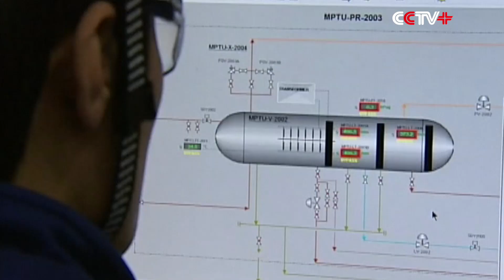China's First Pilot Mobile Offshore Oil Platform Delivered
China’s first pilot mobile offshore oil rig, Hai Yang Shi You 162, was delivered on Friday in Yantai City of east China’s Shandong Province, which is expected to carry out pilot oil production, processing, storage, rig repair and other missions.

Drilling for oil offshore is a task filled with many uncertainties so China National Offshore Oil Corporation (CNOOC) Energy Technology and Services Limited developed Hai Yang Shi You 162, a movable oil rig as a way to improve the efficiency of oil drilling. If a location proves prosperous, then a more permanent structure can be installed. However, in situations where no oil deposits are found, the mobile oil rig can traverse to another location.

The oil rig has four retractable legs, each capable of reaching 73 meters that works as four pillars to hold up the rig, which weighs nearly 7,000 tonnes. Once the rig reaches a drill site, it will extend its legs into the water and drill through the earth’s crust to set the foundation for the rig above the sea surface.

The legs can later be retracted so that a tugboat can move the rig to another location.

According to Yu Hua, general manager of CNOOC Energy Technology and Services Limited, testing of the rig, location of possible oil deposits and testing of sampled deposits can improve the efficiency and lower the risk of oil drilling.

"The pilot platform, is actually a mobile drilling platform, which can carry out test missions. It combines testing and production. The oil deposits we can find now are complex. Testing can enhance our understanding and is significant to further develop complex oil deposits," said Yu Hua.

The rig is 62 meters long and 37 meters wide. The deck is roughly the size of two tennis courts. The whole structure resembles a 26-storey building floating on the surface of ocean. Its control system and outlet hoses, which have been monopolized by other countries for a long time, are entirely designed by China.

"Hai Yang Shi You 162 uses 5,000 pieces of equipment, of which 98 percent are designed by China with only a few exceptions. The rig will serve as a model for the metallurgical, electromechanical and marine manufacturing industries," said Shan Xueyong, project director of Hai Yang Shi You 162.